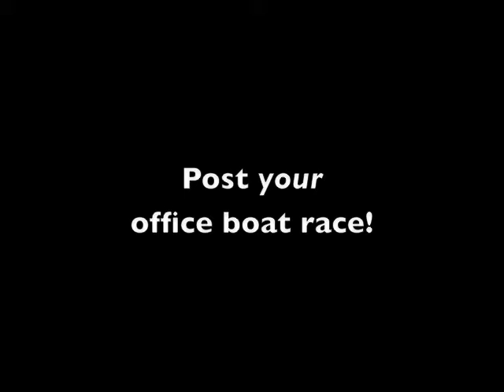ShopWiki (solo) Boat Race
Sometimes you gotta close out a hard week of building the best shopping search engine on the net with a beer shotgun relay.

Let's see your office's after-work boat race!